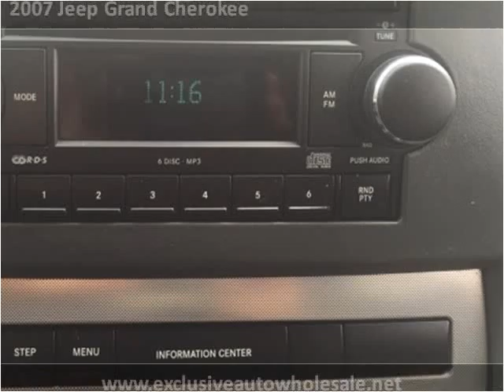2007 Jeep Grand Cherokee Used Cars Pelham AL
This 2007 Jeep Grand Cherokee is available from Exclusive Auto Wholesale.